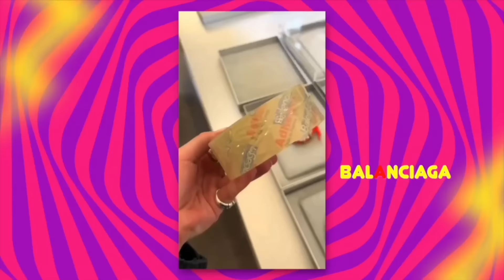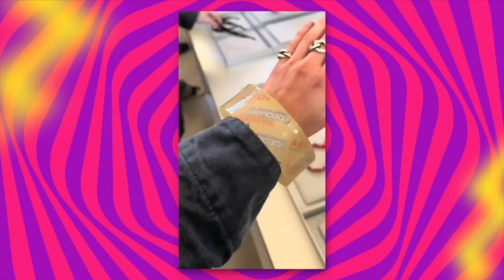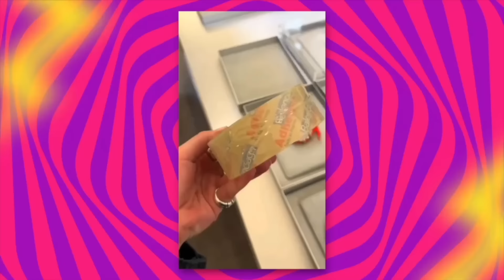Que Arretado - 13/04/2024